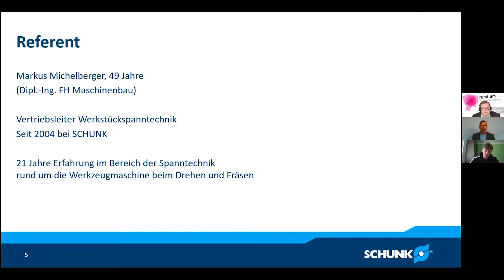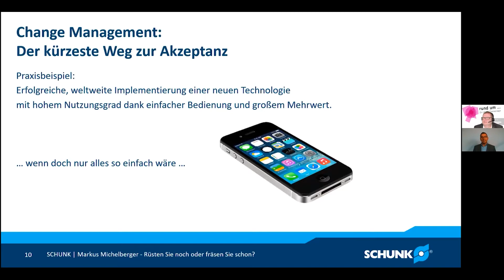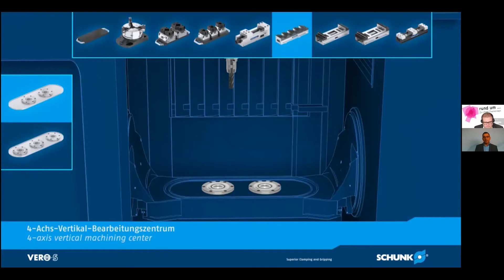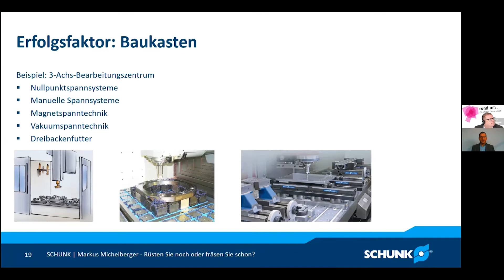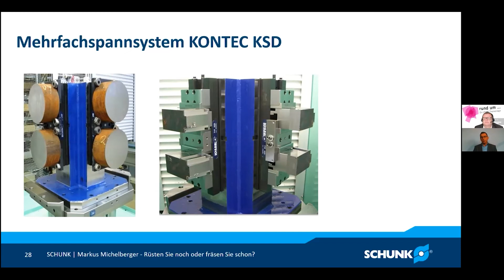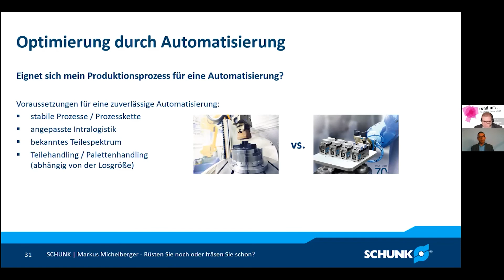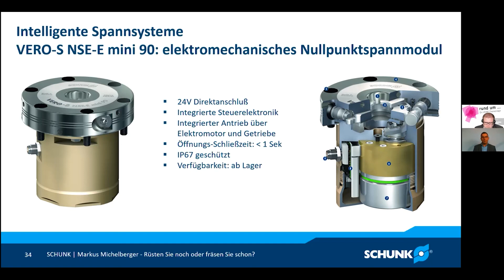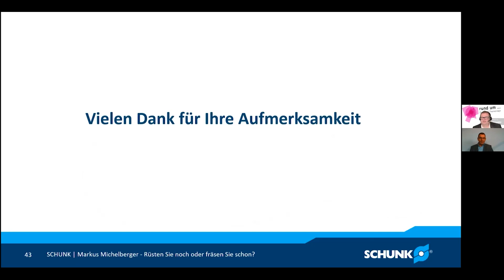VDWF-Thementage «rund um das Spannen» mit Schunk